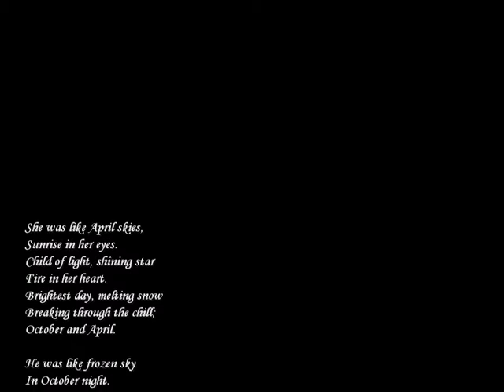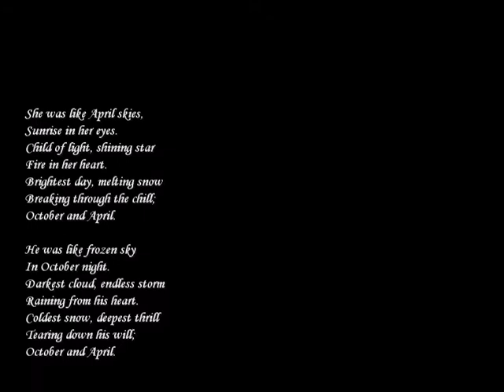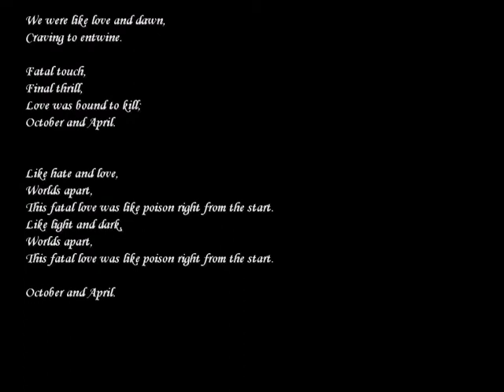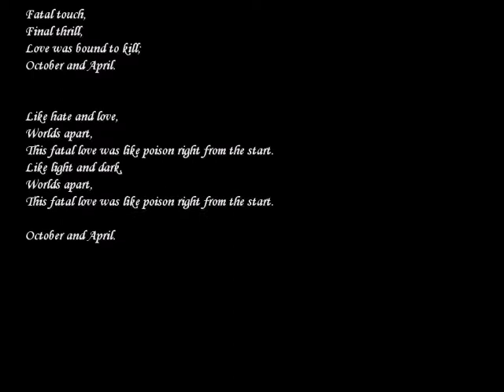The Rasmus feat. Anette Olzon - October and April (Coverversion by John Lötzsch & Cynthia N.)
Original by The Rasmus feat. Anette Olzon

Über ein Abo, Kommentare und Bewertungen würden wir uns sehr freuen! :)